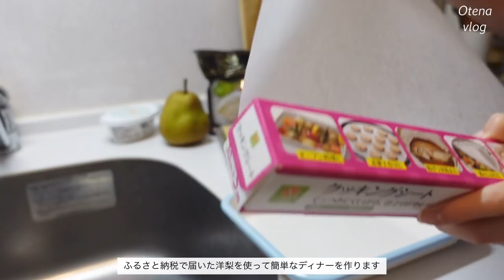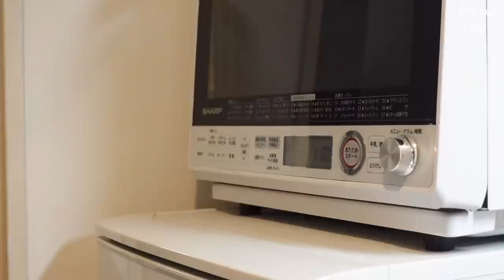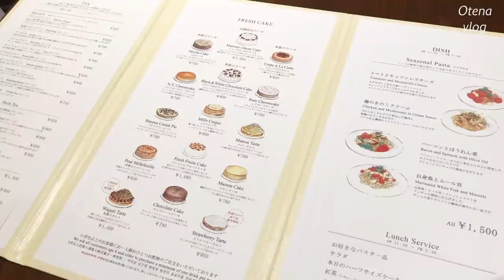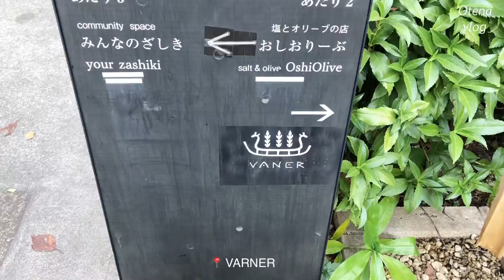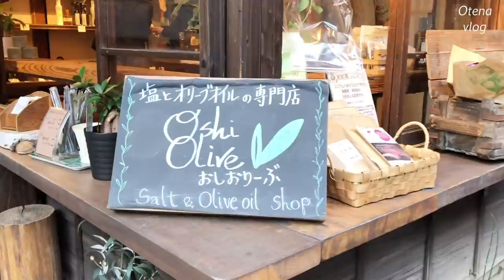一人暮らしOLの日常 | グリルドラフランスで小さなディナー | 日暮里散策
▼Music
Josh Gilligan_Same Again
Zuma_Better Together
Tall Heights_The Mountain